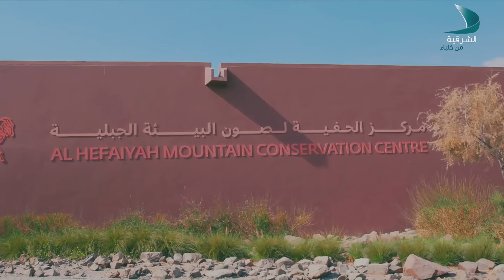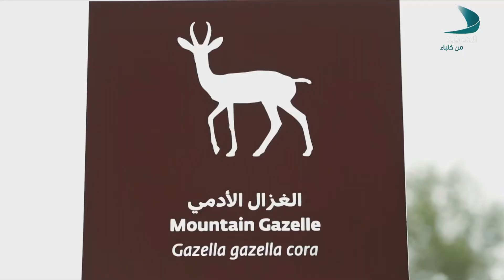حديث المساء | محمد عبد الله مغامر